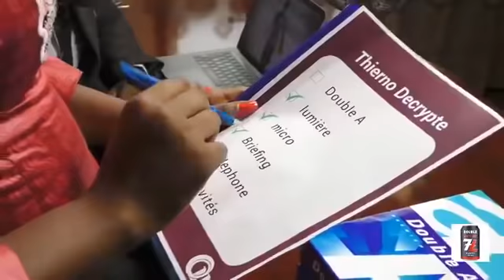OM TV : HOMMAGE AU GÉNÉRAL MOUSSA TRAORÉ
OM TV : Invité : Youssouf MANGARA

HOMMAGE AU GÉNÉRAL MOUSSA TRAORÉ